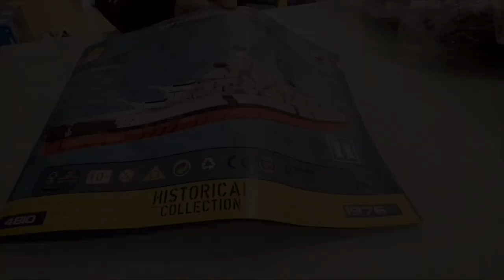{玩具堂} SPEED BUILD: Cobi #4810 Battleship Bismarck 俾斯麥號戰列艦 WW2 German TOYSTV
Production: TOYSTV Production Team
Program host: Bryan
Produced by: Bryan